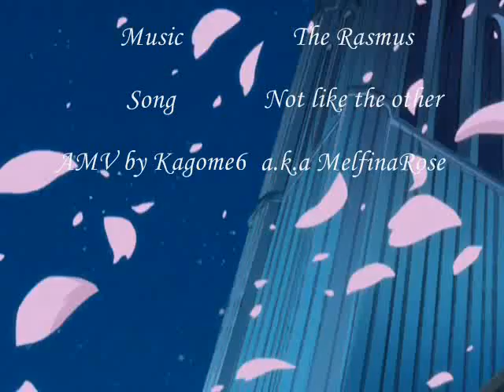Haruhi's not like the other girls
I love this song and I was inspired to make this AMV after watching reall88's "A tale of two boys". (A great AMV btw ^_~)

I tried to make it a Tamaki/Hikaru/Haruhi video...but it, um...somehow turned out to be mainly a Tamaki and Haruhi video. heh heh... ^^;;

Anyways, I'm very pleased at how it turned out. And I hope you enjoy. ^.^

Song: Not like the other Girls
Artist: The Rasmus